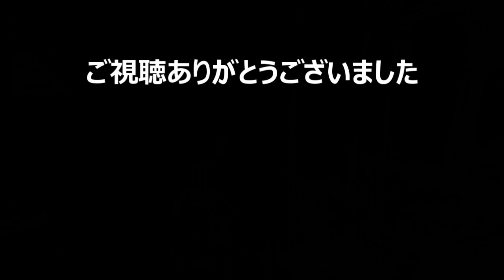【Night of the Dead ナイト・オブ・ザ・デッド実況 #3】 昼間は地道に探索。公園にタイラント現る。 【日本語】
Night of the Deadナイトオブザデッドの実況プレイです。アドバイス＆ネタバレはご遠慮ください。